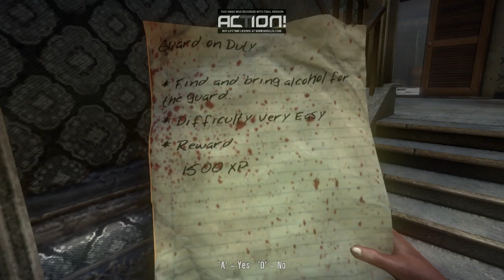Zagrajmy w: "Dead Island" PL (odc.8) Posterunek Policji i Nowa Broń Maczeta (Survival Horror)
Ósmy Odcinek z serii Dead Island PL (Survival Horror). Podoba się Odcinek! Kliknij w dzwoneczek! Napisz Komentarz! łapkę w górę! Do zobaczenia i usłyszenia w moich filmach. Pozdrawiam Emi